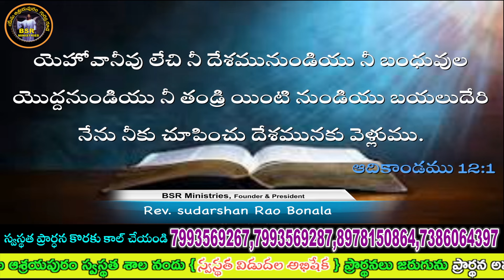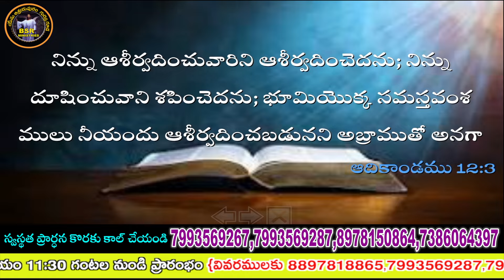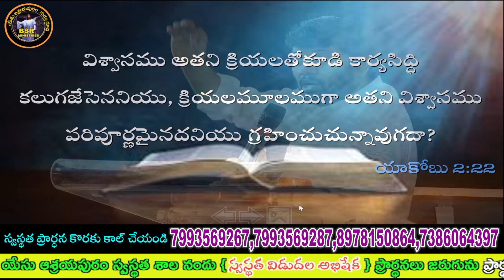Aug 6th Message By Pastor Sudarshan Rao Bonala Aradana Tv Program